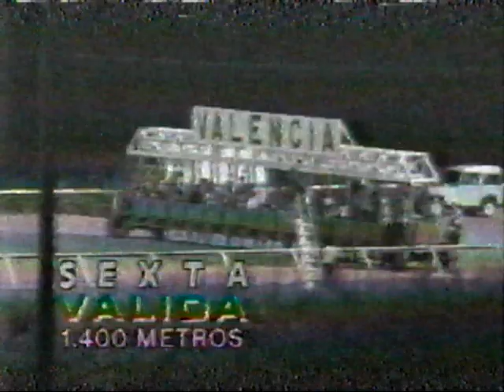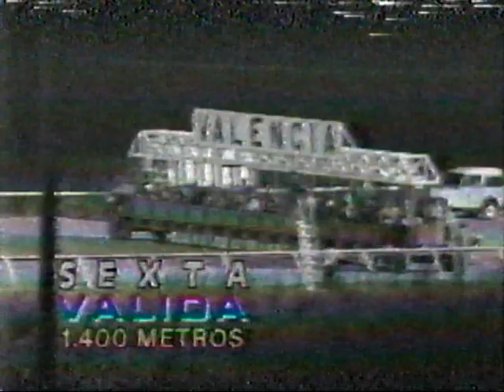Carrera Común 1986 Valencia 💢 MISS COQUI 💢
Miss Coquí corrió en los puestos intermedios de la prueba, mientras que Antibélica hacia el gasto de la prueba, ya en la curva final Gerona y Miss Coquí  pasan a la punta para al final ganar Miss Coquí de manera fácil. Narración del hombre de la pupila Blas Federico Jimenez, jinete L. Lozada, Entrenador J.A. Andrade